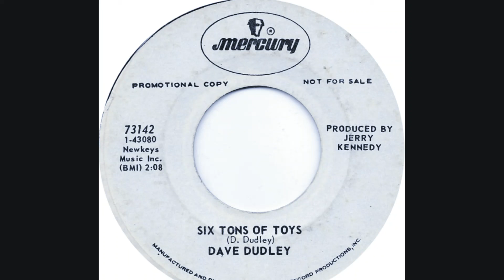Dave Dudley "Six Tons of Toys" promo mono 45 vinyl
Written by Dave Dudley
Produced by Jerry Kennedy
Released November 1970 Mercury Records 73142